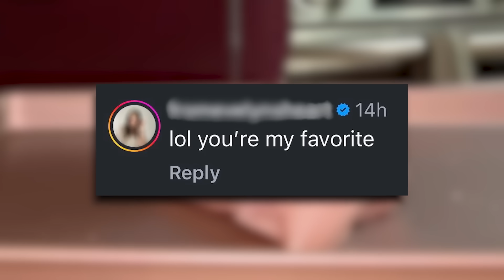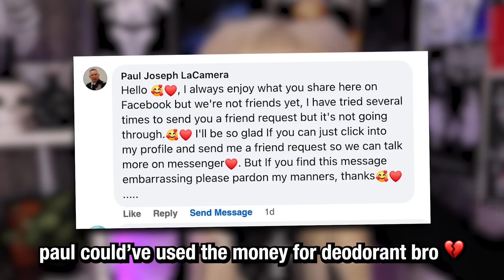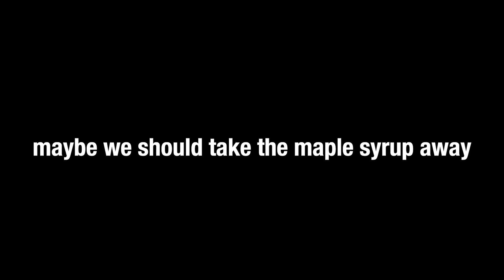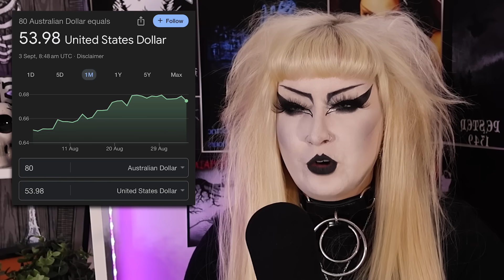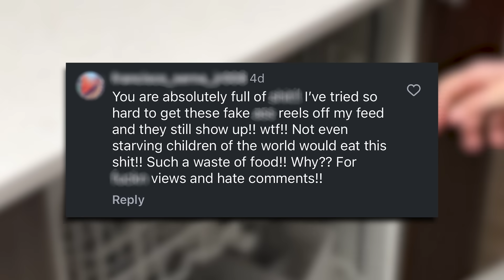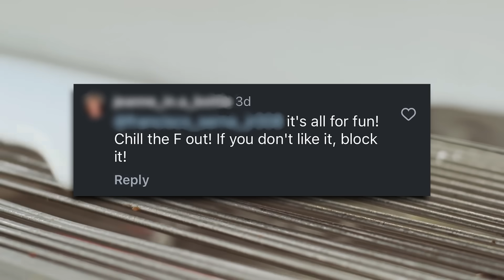The Annoying Rise of ‘Food Wasting’ Influencers..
idk about you, but intentionally wasting food in this manner ain’t funny it’s just annoying and gross.. ESPECIALLY in this current social environment. but hey, tiktokers LOVE to be annoying anyways!